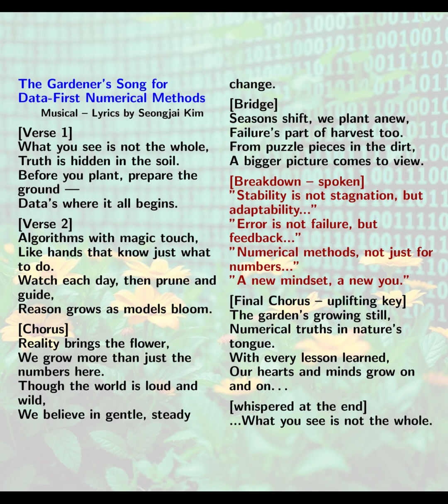The Gardener's Song for Data-First Numerical Methods - Musical